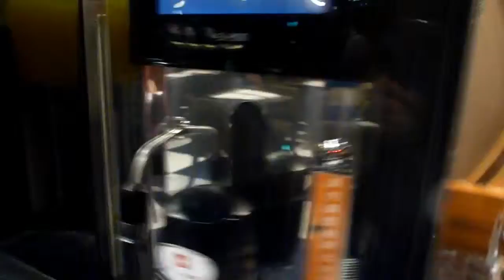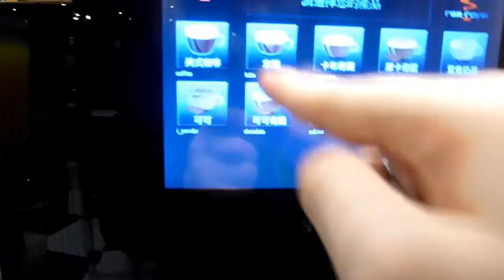Vacation vlog Taiwan Day 2